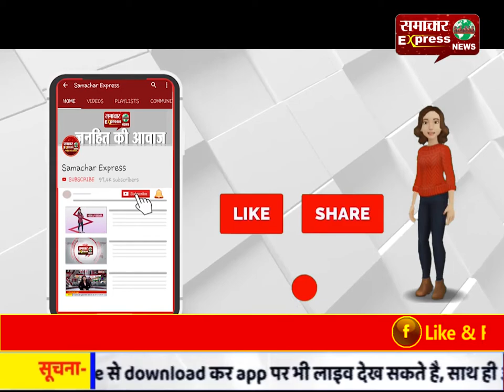दिल्ली हिंसा: हेड कॉन्स्टेबल की हत्या और डीएसपी पर हुए हमले में शामिल 6 महिलाओं की पहचान